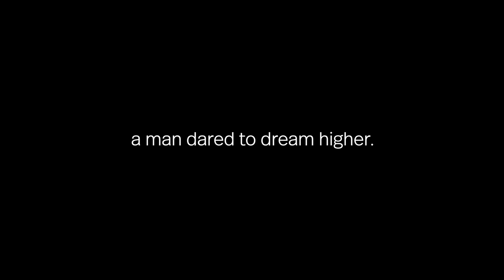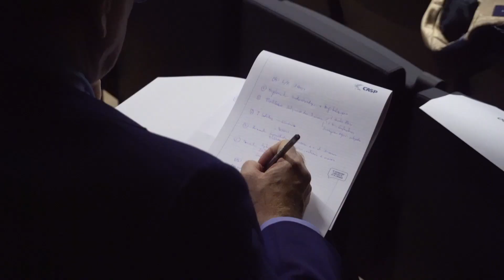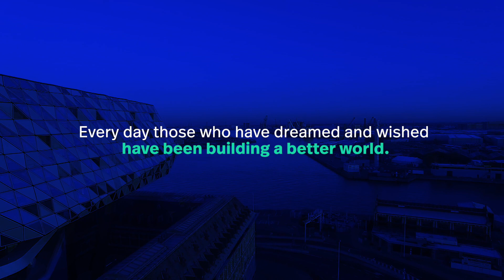CASAIS | Showreel 2019 (English Version)